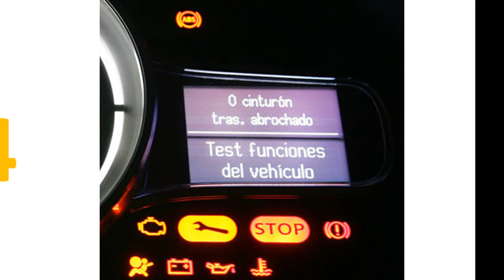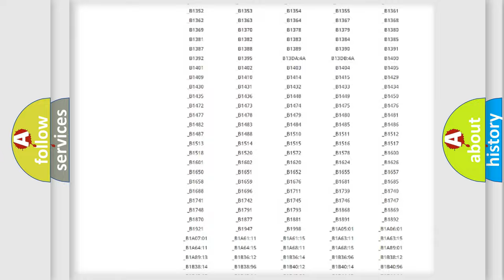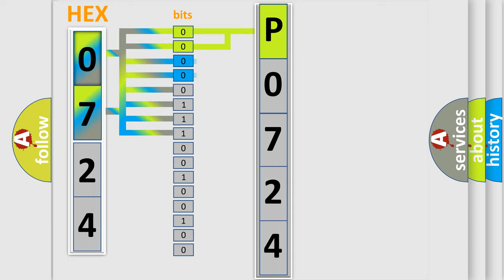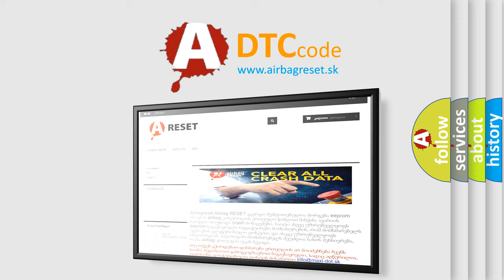DTC Pontiac P0724 Short Explanation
Contents:
0:21 Basic DTC analysis according to OBD2 protocol standard.
1:48 Insight into programming
2:58 A diagnostically understandable description of the Diagnostic Trouble Code
3:05 Basic error definition

Make:
Pontiac
Code:
P0724
Definition:
Invalid Data Received From Gateway
Description:
Implausible messages received.Time after ignition on 500 mSec.